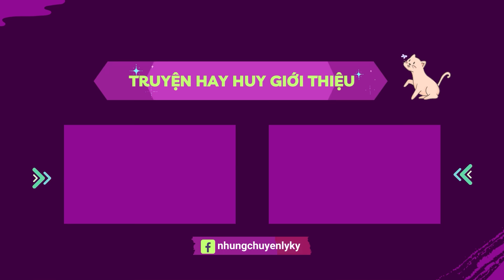CHUYỆN MA #142: Người bạn đuối nước và CON QUỶ MỘT GIÒ | Chuyện ma Nguyễn Huy diễn đọc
Lúc nhỏ bạn Điền đã cùng những người bạn của mình đi tắm sông, không may bạn Tứn đã chết đuối. Một cái cái chết kì lạ không hẳn là chết đuối, và nguyên nhân cũng không thể lí giải. Sau này lớn lên bạn Điền trong lúc đi chơi cùng người yêu đã gặp bà quỷ một giò, chính bạn Tứn là người đã cứu bạn mình thoát chết
Mời quý bà con cùng Nguyễn Huy - Những Chuyện Ly Kỳ theo dõi diễn biến trong video hôm nay.
Đồng thời, nếu như quý thính giả có những câu chuyện của bản thân hoặc được nghe kể lại hãy gởi về cho kênh qua Email hoặc Facebook được đính kèm trong video. Mong rằng quý khán thính giả ủng hộ cho chuyên mục này bằng cách chia sẻ và giới thiệu cho nhiều người cùng thưởng thức. Xin cám ơn!
Nơi Nguyễn Huy phục vụ mọi người những câu chuyện ly kỳ.
© Copyright by Nguyễn Huy - Những Chuyện Ly Kỳ
© Bản quyền video này thuộc về Nguyễn Huy - Những Chuyện Ly Kỳ